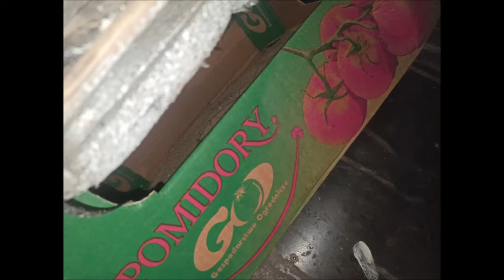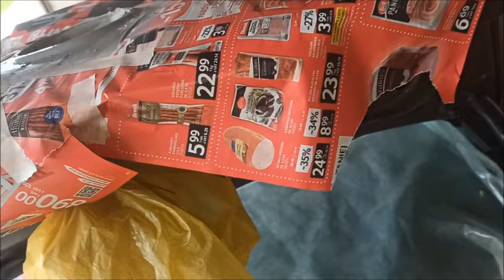Robię, jak potrafię, próba usunięcia rdzy z klapy bagażnika pod znaczkiem passat b6.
Jeśli masz jakieś uwagi lub, jak zrobić to lepiej napisz, chętnie poczytam :)
Jak możesz zostaw łapke :)